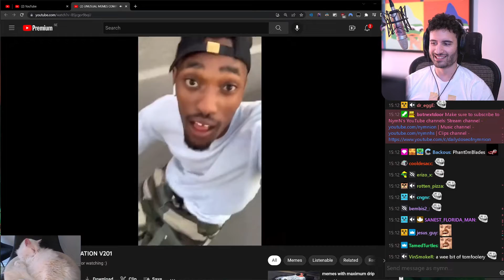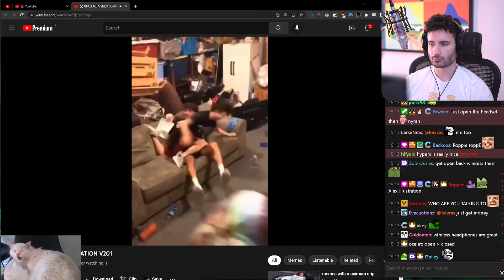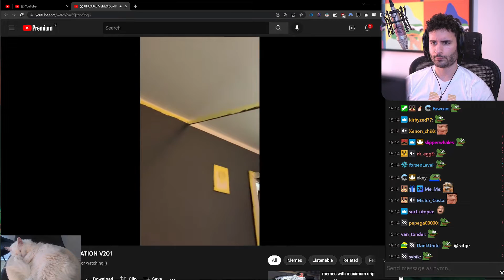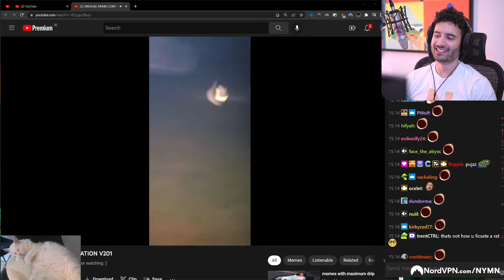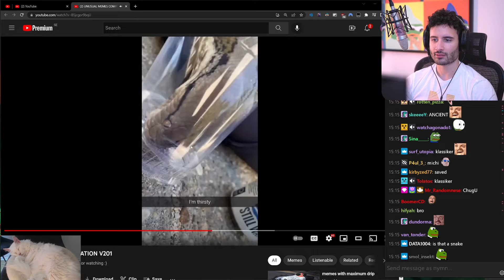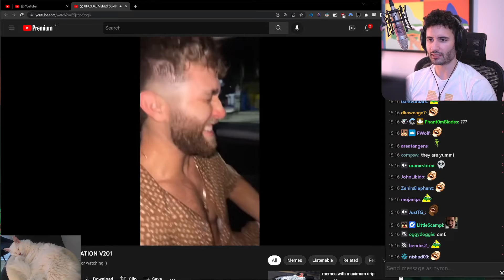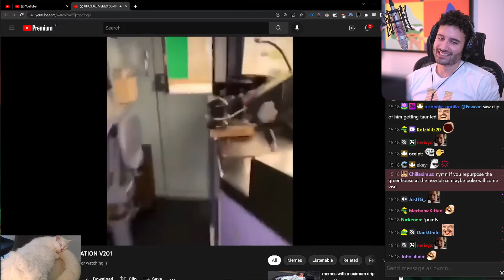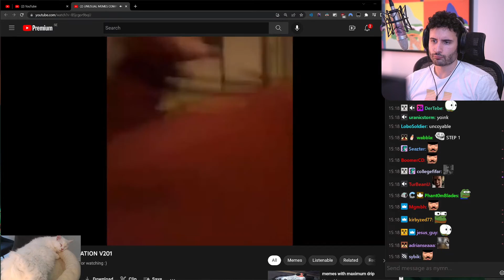NymN reacts to UNUSUAL MEMES COMPILATION V201